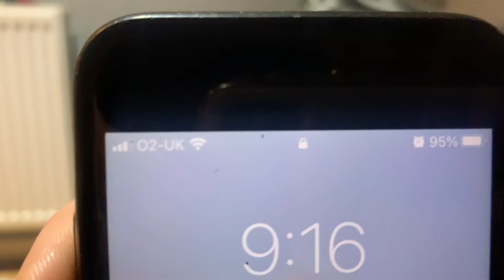9:16pm,Storm Franklin Jaywick Sands-20/2/2022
9:16pm,Storm Franklin Jaywick Sands-20/2/2022 DannySloggettVision